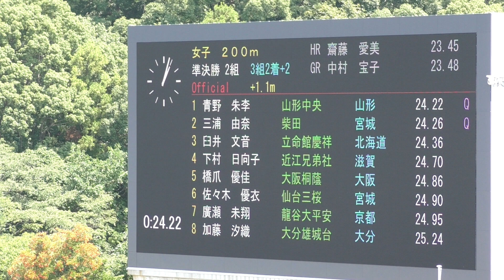H30 三重インターハイ 女子200m 準決勝3組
女子　２００ｍ
準決勝 3組 (風 +1.2)
8月5日

1着 5ﾚｰﾝ  24.22
　[444] 景山　咲穗 (2)
　市立船橋 / 千葉

2着 6ﾚｰﾝ  24.55
　[1198] 川中　葵琳 (2)
　松山東 / 愛媛

3着 8ﾚｰﾝ  24.59
　[382] 鈴木　一葉 (2)
　埼玉栄 / 埼玉

4着 7ﾚｰﾝ  24.64
　[836] 吉岡　里奈 (2)
　西京 / 京都

5着 2ﾚｰﾝ  24.74
　[1425] 中村　梨音 (3)
　八代東 / 熊本

6着 4ﾚｰﾝ  24.75
　[737] 大城　珠莉 (2)
　至学館 / 愛知

7着 3ﾚｰﾝ  25.16
　[974] 吉田　明香里 (1)
　鳥取商 / 鳥取

8着 9ﾚｰﾝ  25.29
　[217] 児玉　楓夏 (3)
　秋田和洋女 / 秋田